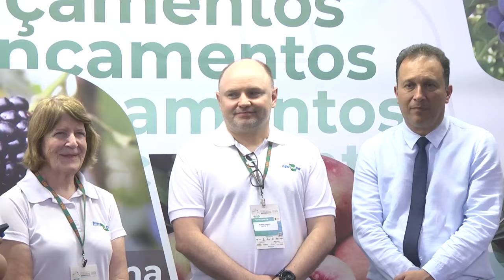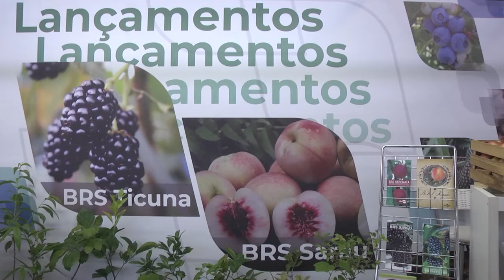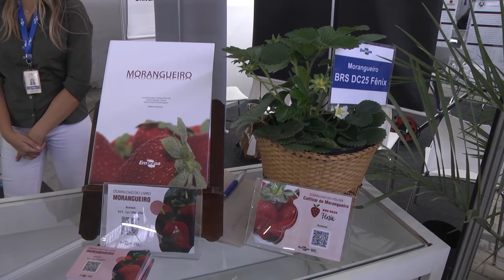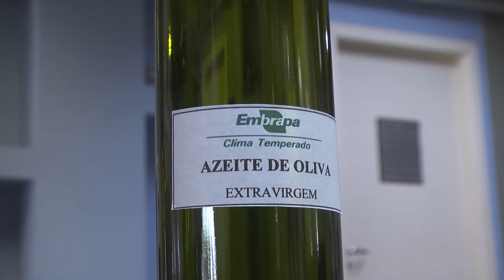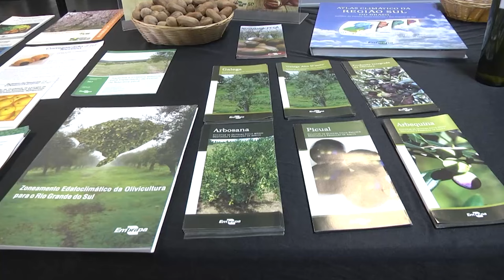Congresso Brasileiro de Fruticultura / Encontro Nacional de Olivicultura - Rio Grande Rural